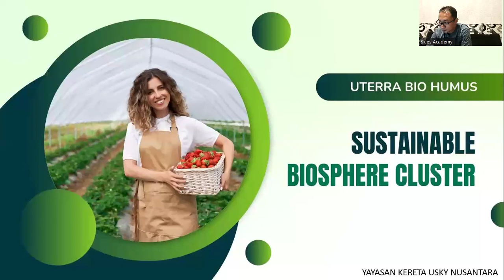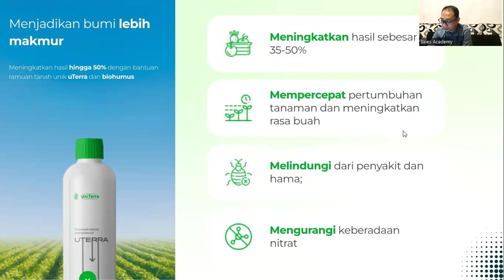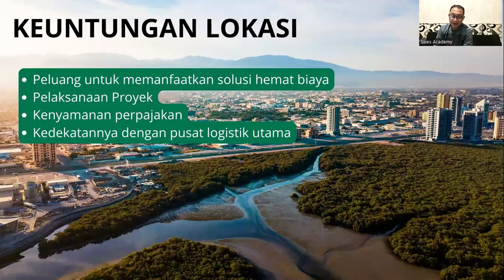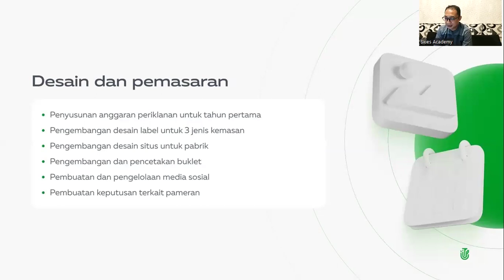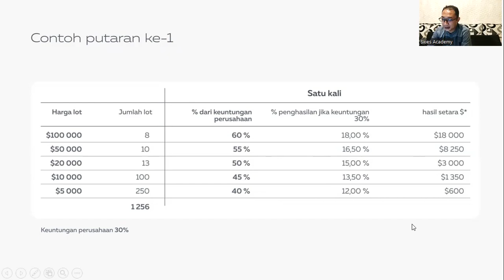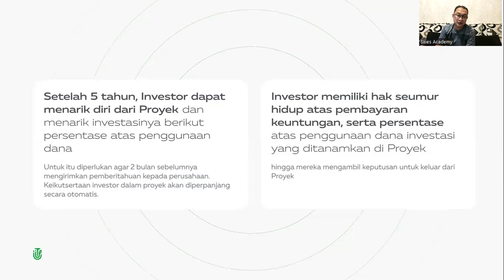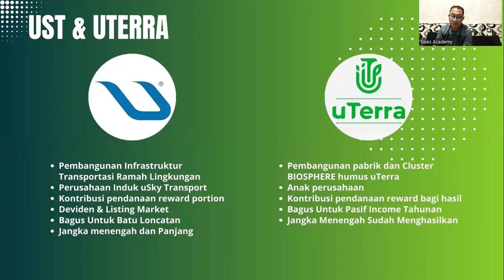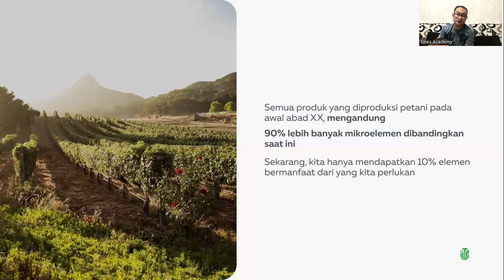15.04.2024, 8:15 PM WIB Indonesia Julfa Yuan, индонезийский язык, Презентация "uTerra"